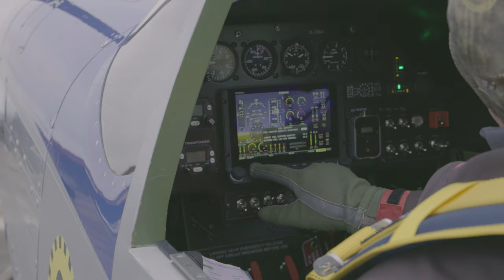SW-51 Mustang SN004 - First Flight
we are super excited to share the first flight of our customer Beni, who has successfully and with great joy performed his first flight with the SW-51 Mustang in his SN004, into the sky of Germany at the 5th of Feb. 23.
It is another remarkable milestone in the SW-51 Mustang programme!

Beni has chosen the ScaleWings building assist programme "Build Your Legend", and received the permit to fly from the German "LBA" - the German safety aviation agency  just few days ago..

Congrats to Beni, and many happy landings!!

ScaleWings Aircraft